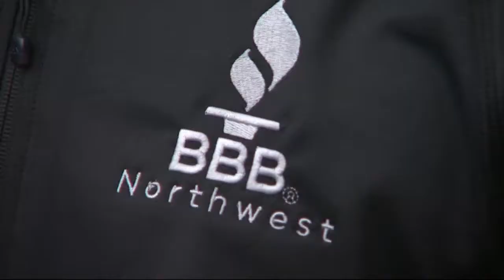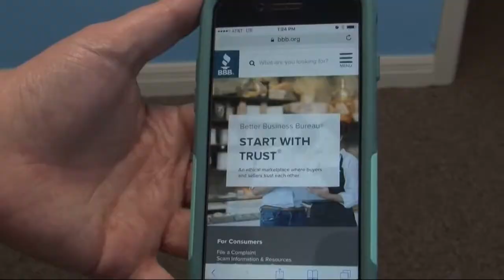Employment scams targeting seasonal workers